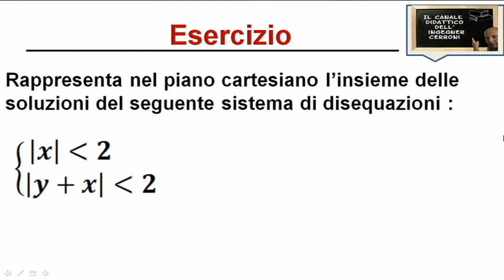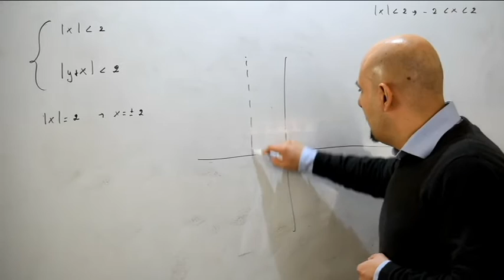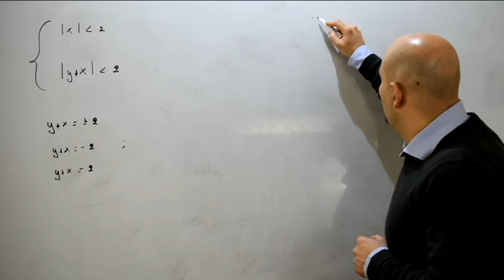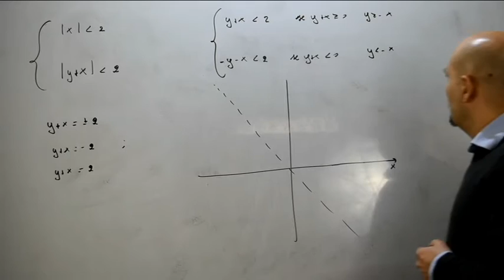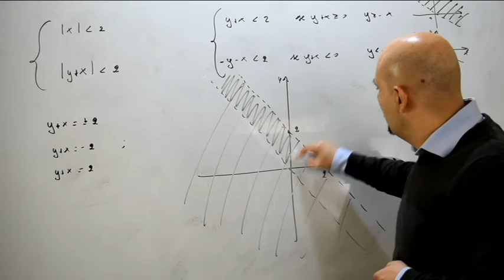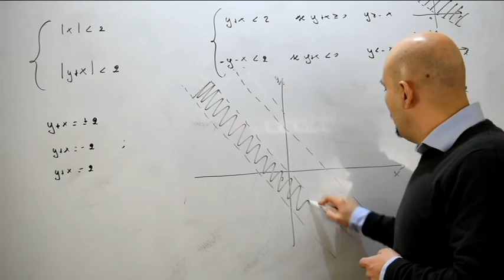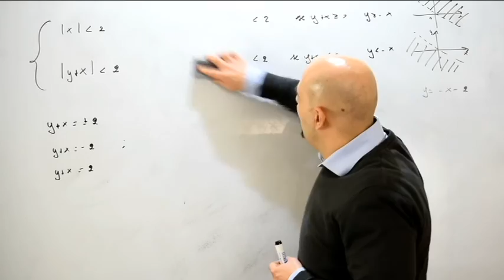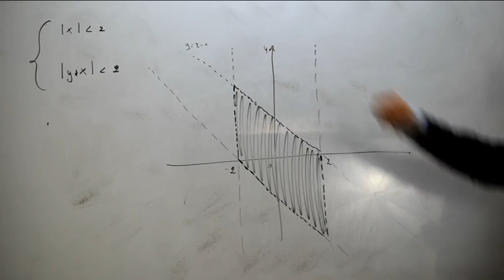Sistemi di disequazioni in 2 variabili esercizi ( 52 )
In questo video viene risolto un esercizio riguardante la risoluzione grafica di un sistema di disequazioni in due variabili e tratto dal testo degli autori Bergamini - Trifone - Barozzi .